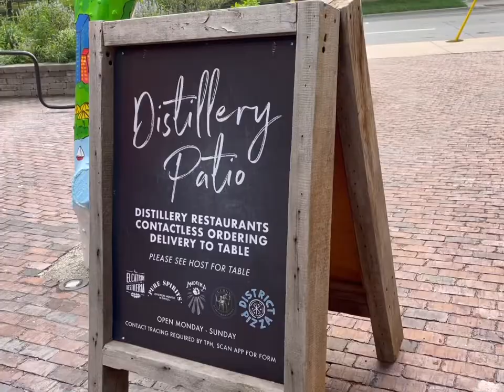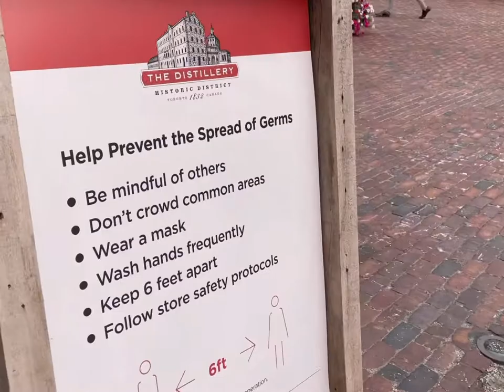Vlog: Phootshoot x Communication x Toronto Brands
this week go through the highs and lows with me, explore the Toronto brands that I wear and support, get beautified by the beautiful Samantha, and take beautiful pictures of some of Toronto finest!￼

This week was an intense week! It started out with a lot of disappointment. Learning how to bounce back and continue being resilient and optimistic was such a challenge to start the week.

From there it was doing some brand ambassadorship and showing support to some of the independent and developing businesses. I support local.

Then guess what! I went on a date! This beautiful man is just too beautiful or is it just me? We restaurant hop and get eventful throughout the night.